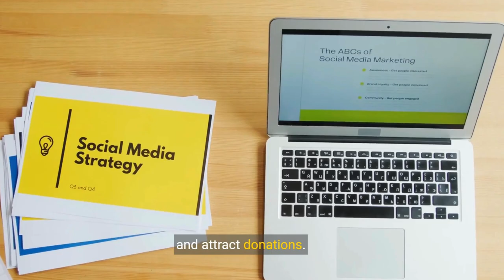"🔑 Cracking the Code to Nonprofit Fundraising Success: Strategies, Tips, and Tools! 💰"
"🎯 Ready to skyrocket your nonprofit fundraising efforts? Join us as we unveil the ultimate strategies, tips, and tools to unlock success in the world of philanthropy!

From innovative techniques to tried-and-true methods, this video has everything you need to elevate your fundraising game.

Don't miss out on the opportunity to make a difference and achieve your organization's goals! 💡 NonprofitFundraising MakeADifference Philanthropy"